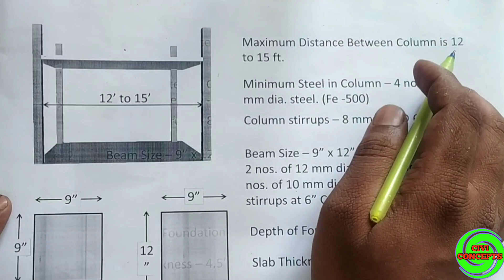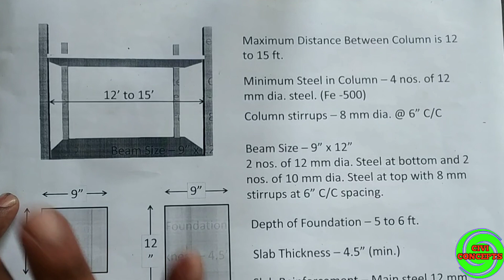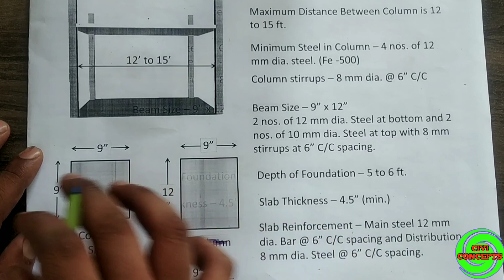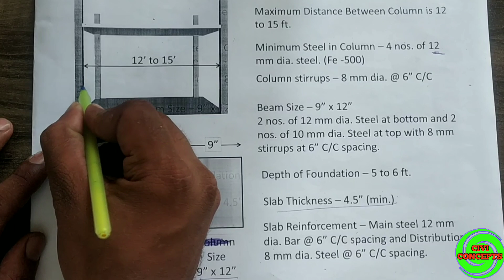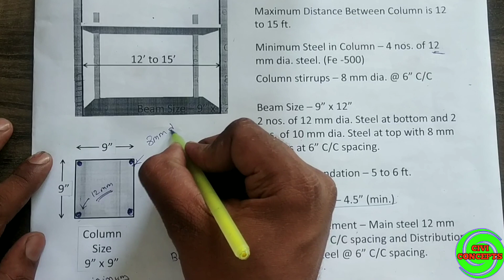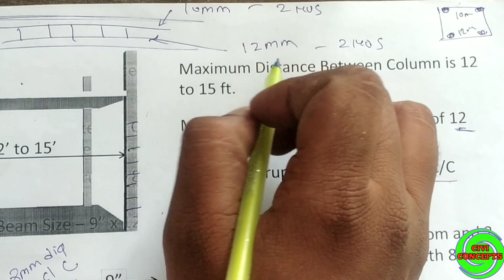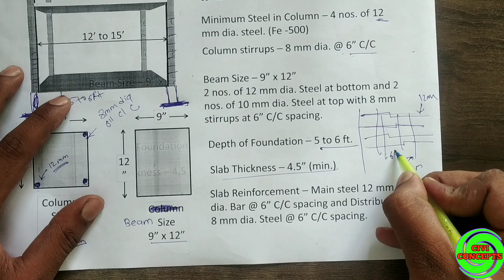Maximum Distance Between Two Columns || Column to Column Distance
Maximum Distance Between Two Columns.Column to Column Distance. Distance between two columns. What is Column Size and What is Beam Size for column. Minimum distance between two columns.

Minimum & Maximum Distance Between Two Column | Column & Beam Size with Steel details for G+1 Floor
maximum distance between two RCC column for building | RCC column maximum distance | column spacing
Maximum distance between two RCC columns? - Civil Engineering Videos

Minimum and Maximum distance between Two Columns for Building

Maximum Distance between Two Column || Column Spacing || Column Size(2021)

2) How to Draw House Plan Step by Step Method (450k views)